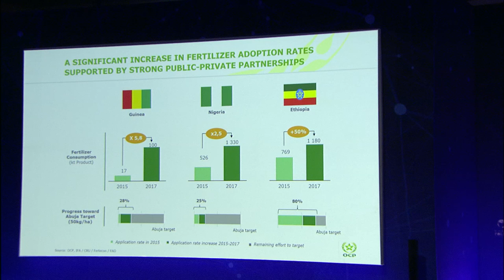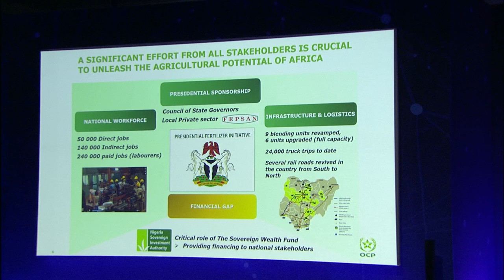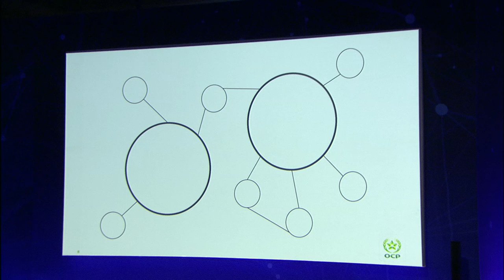WPC2017 S2 - Mostafa Terrab EN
Plenary session 2: Investing in Africa
Mostafa Terrab, Chairman and CEO, OCP Group